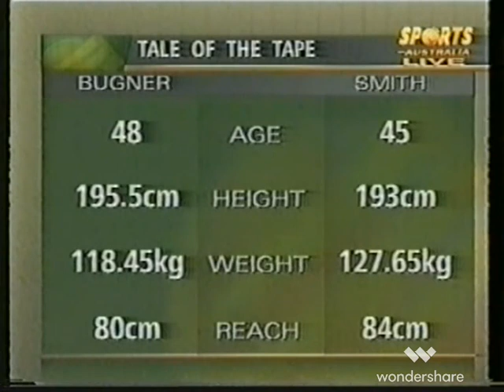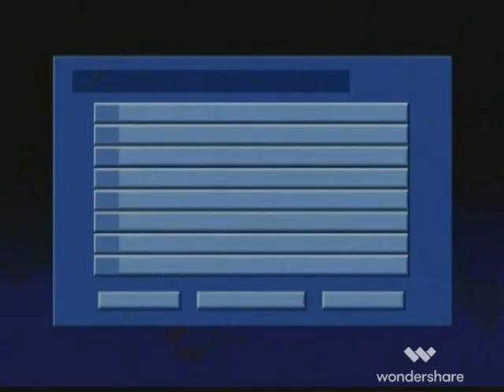Joe bugner v Bonecrusher Smith Heavyweight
Joe Bugner v Bonecrusher Smith
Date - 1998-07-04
Venue - Carrara, Australia
Weight - Heavyweight
Title - vacant WBF Heavyweight title
New fights uploaded daily. Any suggestions in the comments below.